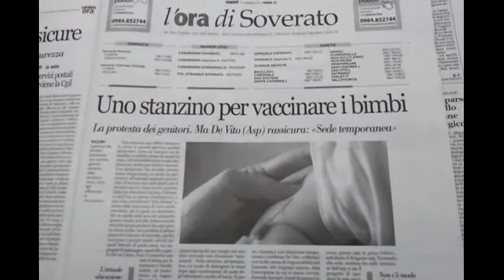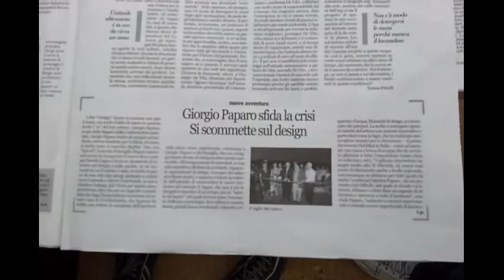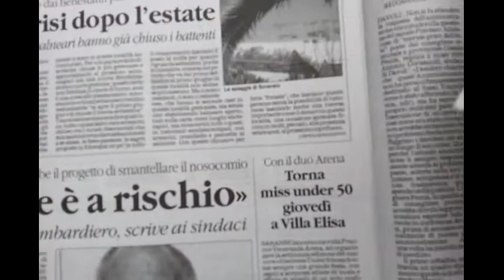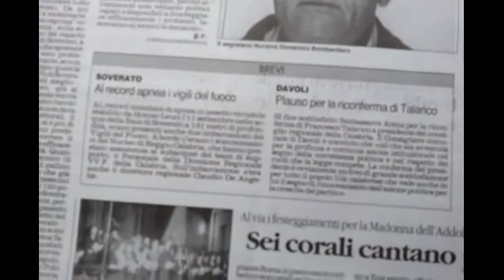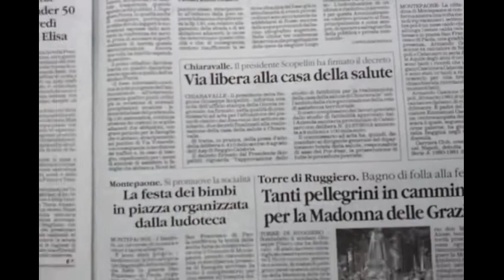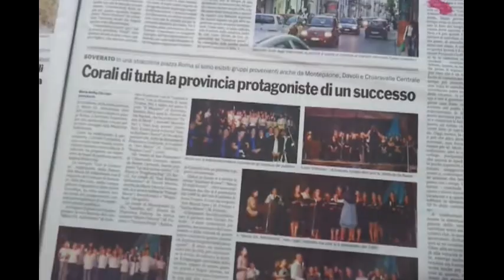Ultima puntata della rassegna stampa 14.09.2012